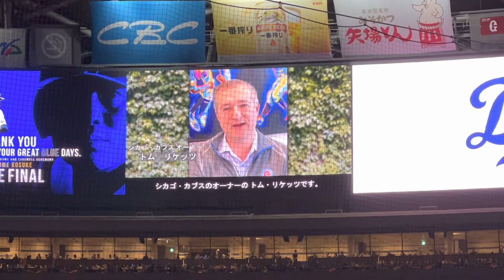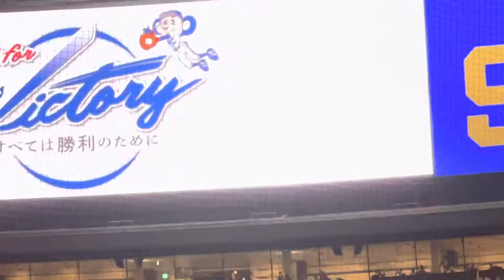【引退福留孝介にカブスよりビデオレター】2022.9.23 ナゴド読売戦